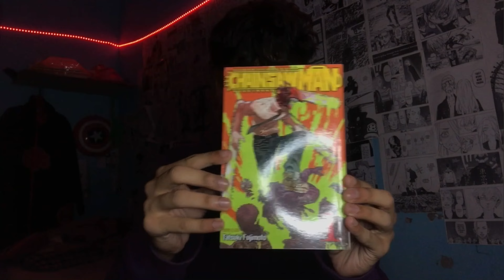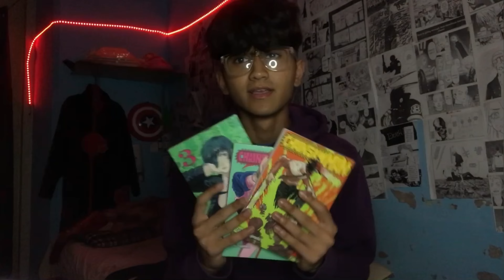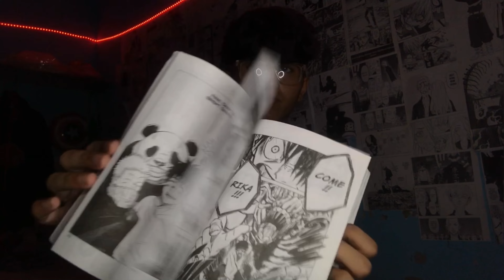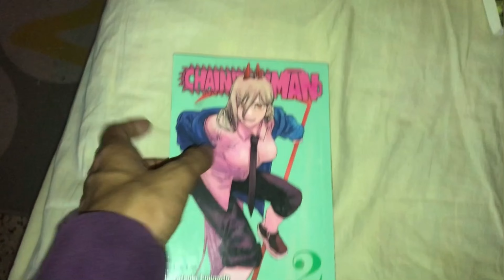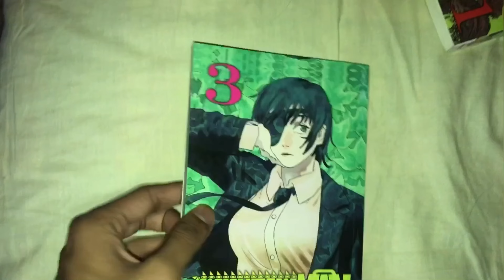I bought chainsaw man Manga for 199₹? 😳 📚 / Comics unboxing and review India | Labeeb Hussain